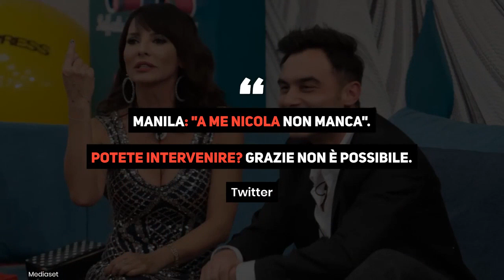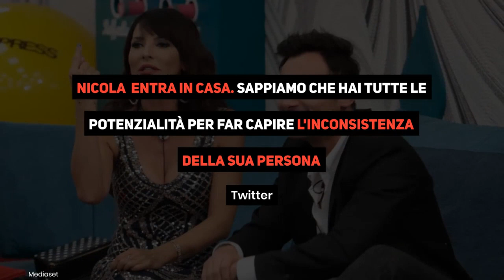Stasera in tv, GF Vip su Canale 5: Nicola entra di nuovo nella casa?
Lunedì 15 Novembre nuovo appuntamento con il Grande Fratello Vip edizione numero 6. Cosa accadrà, Nicola Pisu entrerà nuovamente in casa?
La sua uscita venerdì 12 novembre ha ha lasciato il pubblico senza parole: "Ho vissuto un'esperienza bellissima. Per me che sono molto timido è stata una bella scossa". Nicola ha salutato gli altri in modo freddo e distaccato e i telespettatori  sperano possa rientrare in casa per un chiarimento.

LEGGI ANCHE:-- GF Vip, Miriana flirta con Gianmaria? Cosa è successo stanotte